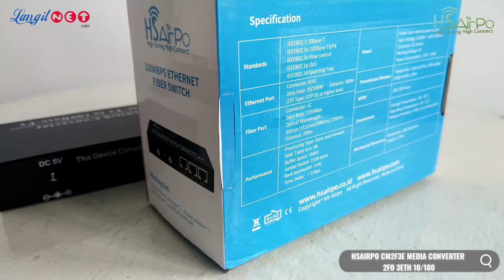HSAIRPO CM2F3E MEDIA CONVERTER 2FO 3ETH 10/100-(92610)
Video Product : HSAIRPO CM2F3E MEDIA CONVERTER 2FO 3ETH 10/100
Supported By : LANGITNET X HSAIRPO